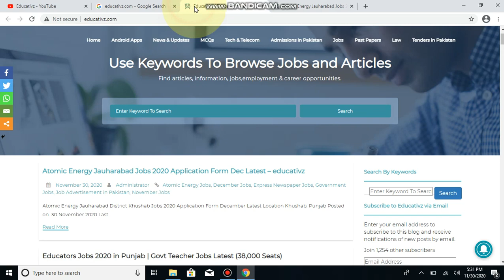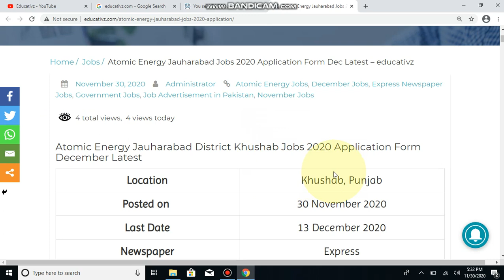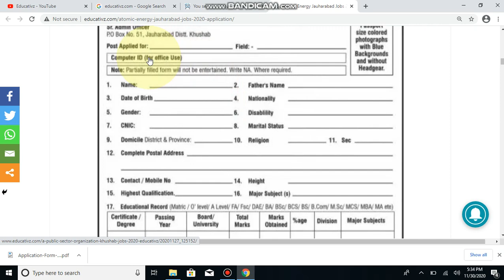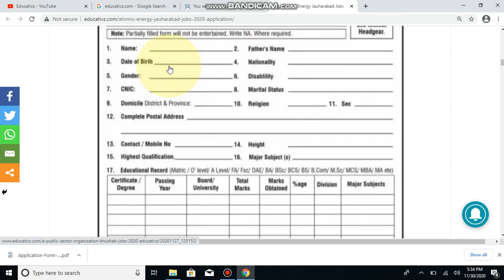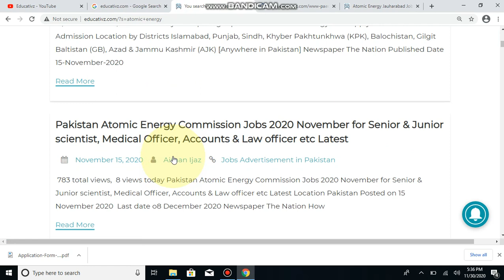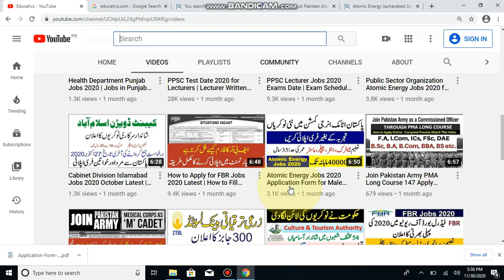Atomic Energy Jobs 2020 Application Form | How to Apply in Atomic Energy Jobs | Govt Jobs Dec 2020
Federal Public Sector Organization Atomic Energy announced multiple vacancies for both male and female candidates. All over the Pakistani candidates can apply for these latest Govt Jobs in Atomic Energy. Applicants having matric, diploma (DAE), Fsc, FA, Bachelor and masters, Hafiz Quran can apply through job application form.

1. Govt and Private Jobs in Islamabad

2. Govt and Private Jobs in Punjab

3. Govt and Private Jobs in Sindh

4. Govt and Private Jobs in Khyber Pakhtunkhwa (KPK)

5. Govt and Private Jobs in Balochistan

6. Govt and Private Jobs in Azad Jammu Kashmir (AJK)

7. Govt and Private Jobs in Gilgit Baltistan

8. Latest News & Updates of Pakistan

9. Tech and Telecom for Daily Routine Life

10. Latest MCQs of All the Categories (Just Search by Keywords to Prepare Cometitive Exams)

11. Admissions in Pakistan (University / Colleges / Schools)